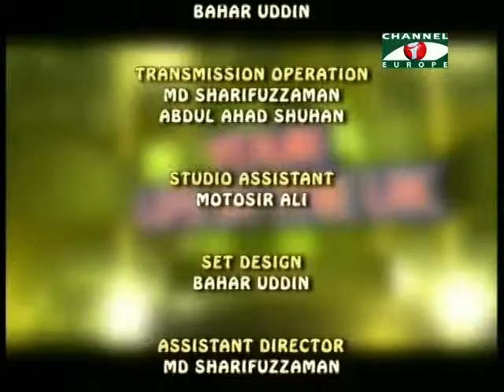Your Life in the UK 121213 3B